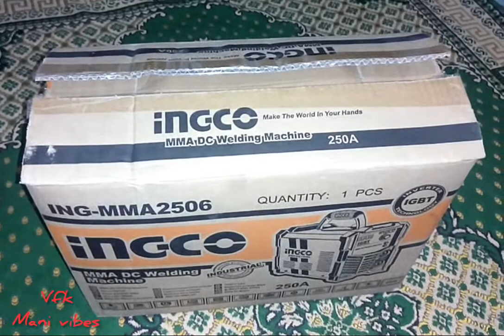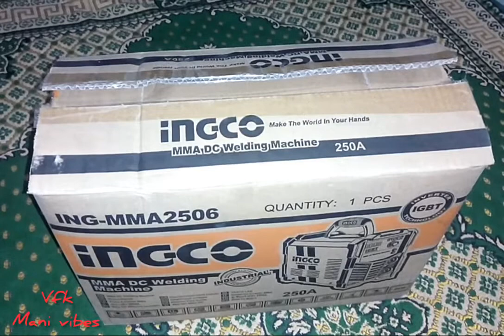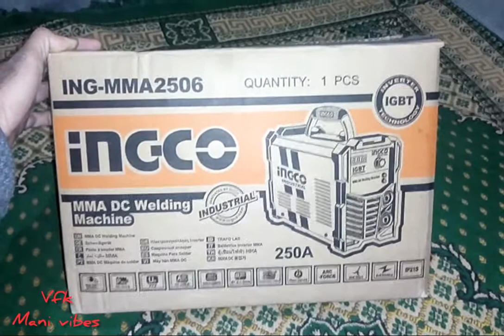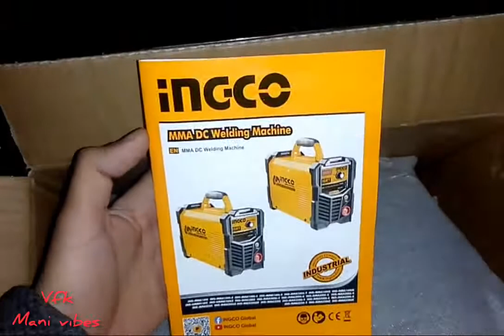ingco | welding machine 250a product review